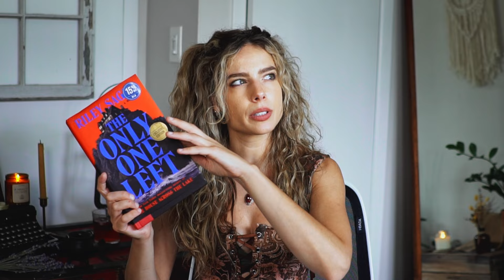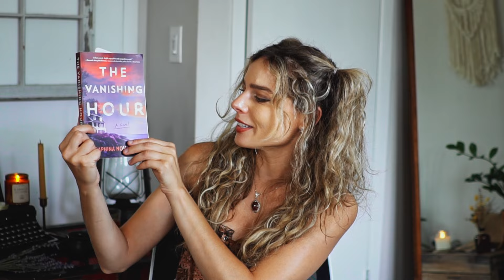The Only One Left by Riley Sager *Spoiler Free* Review - Spooky Summer Reads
Read "The Vanishing Hour" by Seraphina Nova Glass with me next!

(A collection of all the things I love, beauty, skin, hair makeup, lifestyle, health, food, home you name it! All in ONE place)

MY EVERYDAY HAIR / MAKEUP:
BaBylissPro Blow Dryer
Wet Brush Original Detangler
Neutrogena Oil Free Face Moisturizer
BareMinerals Blemish Ready Primer
BH Cosmetics Ultimate Neutrals Pallette
Nude Lip (Most Worn)
Undereye Concealer
Finishing Powder
Brow Pencil

MY FILMING EQUIPMENT:
Camera - Sony Alpha 6300
Studio Lighting
Manfrotto Tripod
Video Mic Go Microphone

The Only One Left by Riley Sager Spoiler Free Reading Vlog